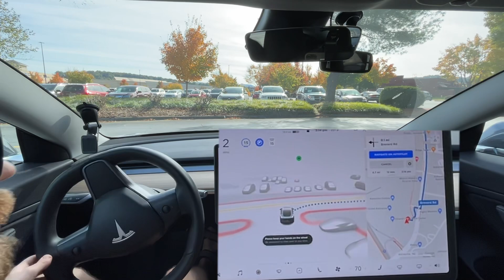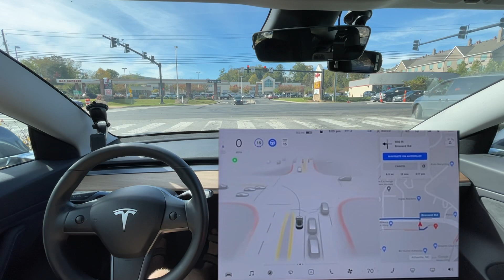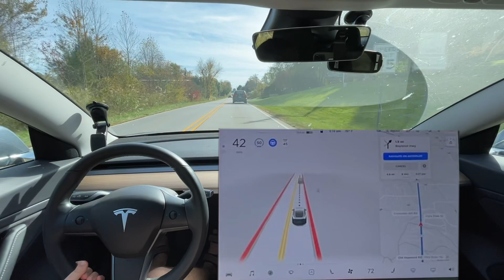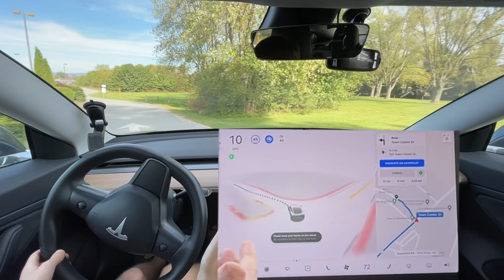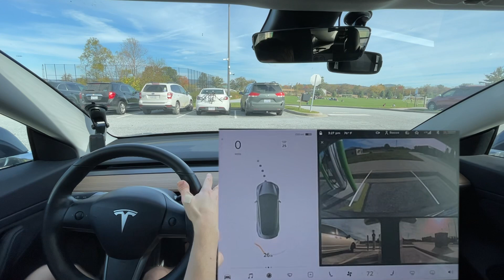Tesla FSD Beta 10.3 | 10.3.1 - Improved on This Route - To The Dog Park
This build has been pulled due to a bug.
10.3.1 / 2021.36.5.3 is replacing it.

Chapters:
0:00 Beginning
0:30 Disengagement 1 - Nav Issue
0:56 Disengagement 2 - Failed to get in turn lane
6:00 Improvement over 10.2 - Didn't brake for car
11:50 Improvement over 10.2 - Stayed in turn lane
11:26 Disengagement 3 - Failed to stay in lane
14:04 Disengagement 4 - Went too soon on UPL